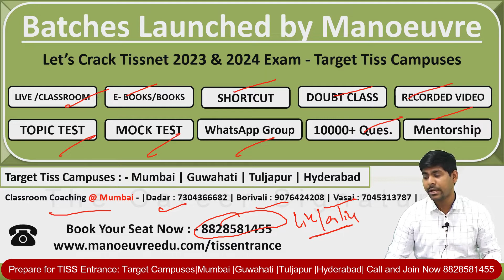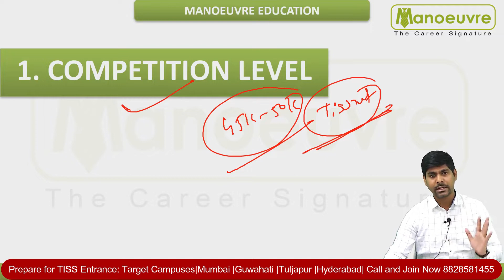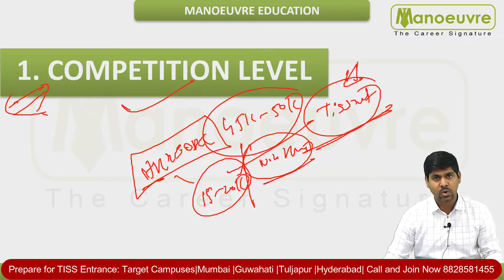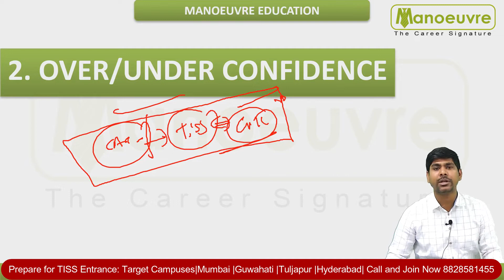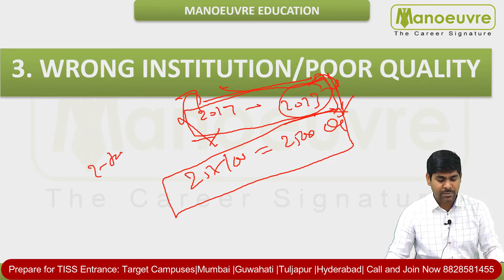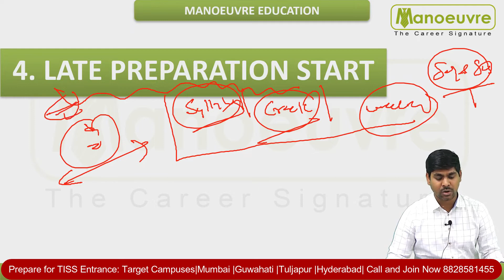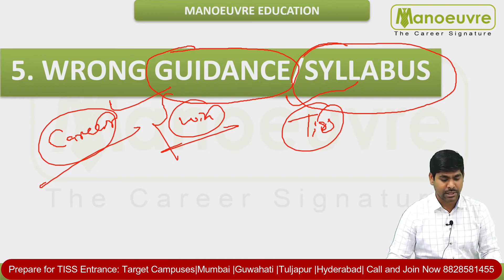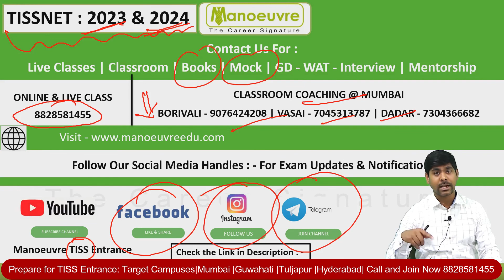TISSNET 2023 - Why Students Fail ! | Major Reasons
Call/WhatsApp on :
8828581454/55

CLASSROOM COACHING :-
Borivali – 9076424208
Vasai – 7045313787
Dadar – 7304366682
Manoeuvre Education

Manoeuvre Education